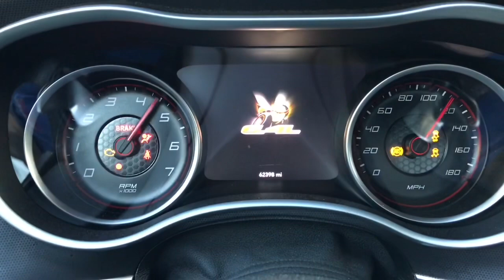Rear diffuser install on my 2016 Scat Pack Charger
Just did the rear diffuser install on my 2016 Scat Pack Charger. Turned out great! Ordered the diffuser from Ebay. The install went fairly well, just one tab didn't want to fit in place.

Because Car Parts T-shirt
Bag Life T-shirt